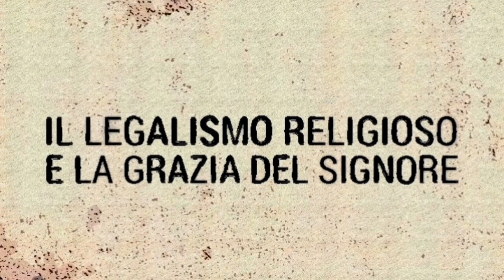IL LEGALISMO RELIGIOSO E LA GRAZIA DEL SIGNORE (Riflessione di Daniele M.)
"Poiché la grazia di Dio, salutare per tutti gli uomini, è apparsa e ci ammaestra a rinunziare all’empietà e alle mondane concupiscenze, per vivere in questo mondo temperatamente, giustamente e piamente, aspettando la beata speranza e l’apparizione della gloria del nostro grande Iddio e Salvatore, Cristo Gesù; il quale ha dato se stesso per noi al fine di riscattarci da ogni iniquità e di purificarsi un popolo suo proprio, zelante nelle opere buone"
(Tito 2:11-14)